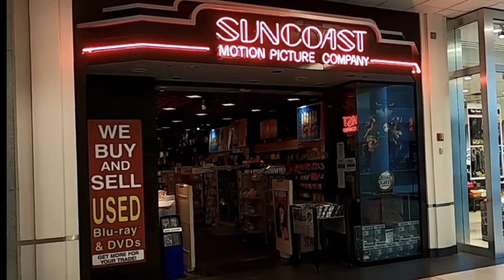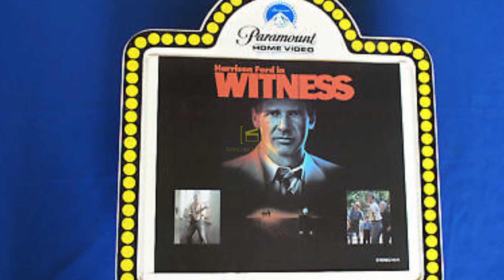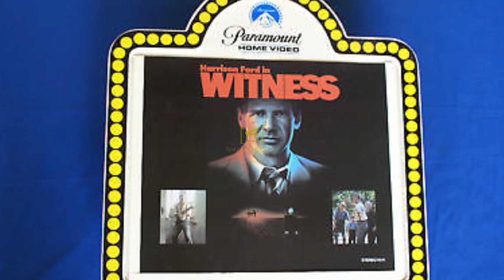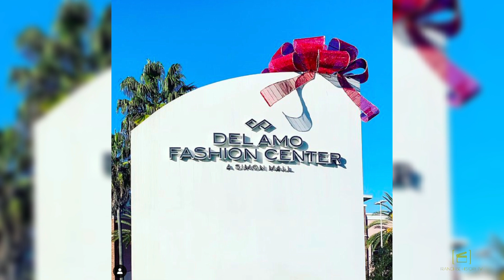Suncoast Motion Picture Company Store: The Premier Video Store of the 1990s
Music Creator: @WhiteBatAudio

Franchise History TV Presents The History of Franchises Season 4